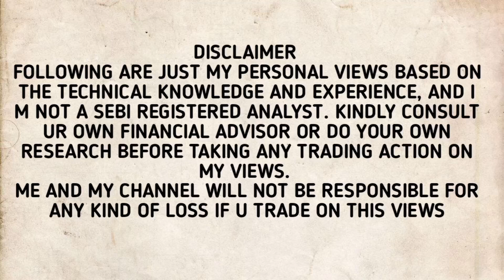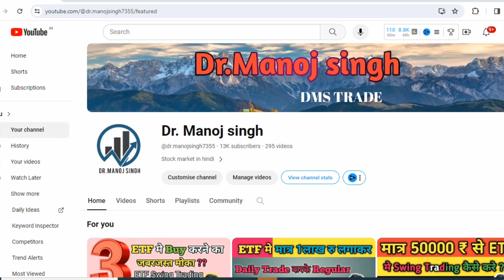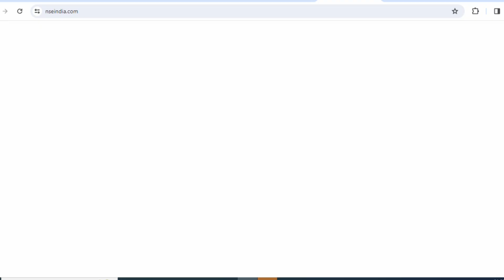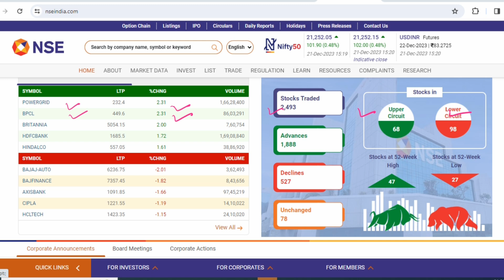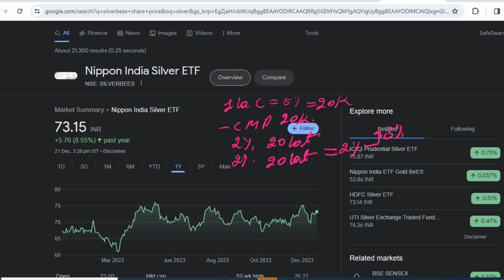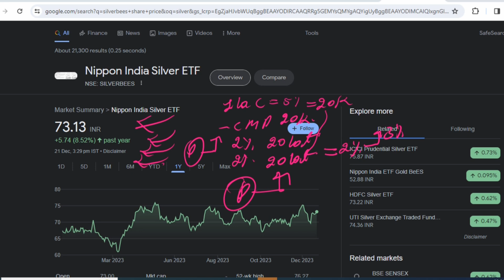SILVERBEES ETF Swing Trading Strategy!SILVERBEES etf regular income Strategy!etf trading By Dr.Manoj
Alice blue account opening link alice blue में खाता खोलने के लिये इस लिंक पर क्लिक करें
 Groww accaunt  इस लिंक पर क्लिक करें